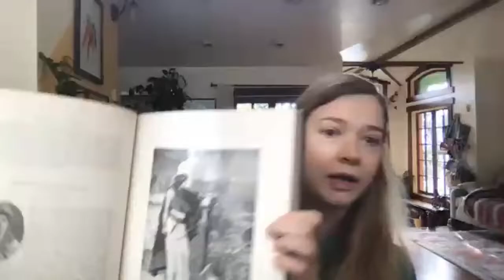Are We Living in a Golden Age? -- with Twitch's Emmett Shear, Anna Gát and Visakan Veerasamy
In this exciting SuperSalon, Twitch CEO Emmett Shear, the internet’s favourite “friendly ambitious nerd” Visakan Veeraasmy, and Interintellect founder Anna Gát discussed the future that is already here, just unevenly distributed.

As we (hopefully) approach the tail end of the pandemic, many of us have started thinking, internally and in unison, what’s next? How do we recontextualize our lives in the grand scheme of things, how do we reorient ourselves, and the work we feel we must do? How should we take stock of who we are, where we are, and how do we articulate for ourselves where we want to go, in a way that is compelling and nourishing, in a way that makes life worth living?

We talked about the “Golden Ages” and hyper-creative scenes of the past – were they real, or were they imagined in retrospect? Did people know when they were living through the best of times, or were they always nostalgic for some more romanticised era of the past? And what of evolving visions of the future? Were we more excited about the future at the turn of the millennium than we are now?

If we look around us: Twitter, Wikipedia, YouTube, Twitch, Interintellect – we have access to tools and knowledge at our fingertips that our predecessors would’ve done anything to get their hands on. If we are living in a Golden Age already, why doesn’t it feel like it? And what should we do about that?